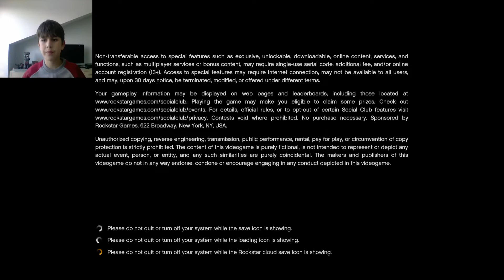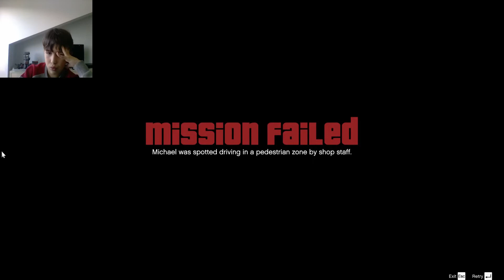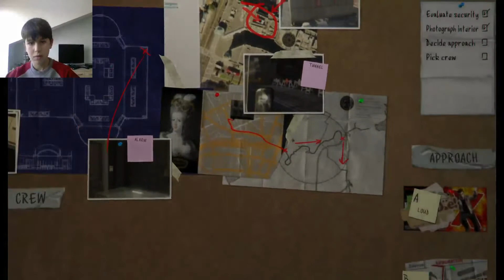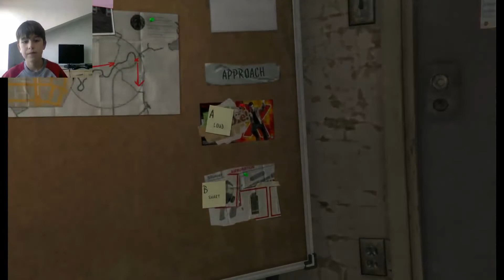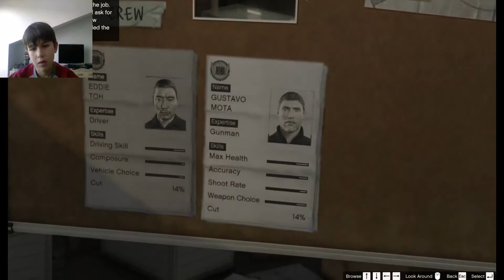спремни сме за хајст grand theft auto V